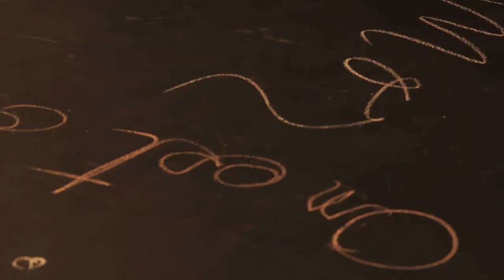Surnatural Orchestra / Tall Man (teaser #2)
teaser du spectacle Tall Man
de & par Surnatural Orchestra, avec la collaboration d'Elizabeth Saint-Jalmes
création à venir du 16 au 22 novembre 2018 au Nouveau Théâtre de Montreuil (93)